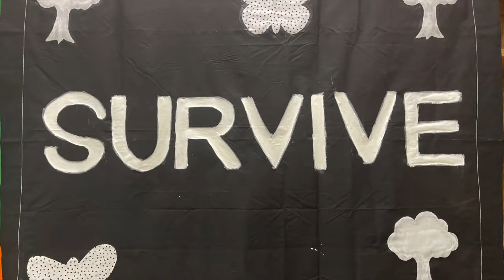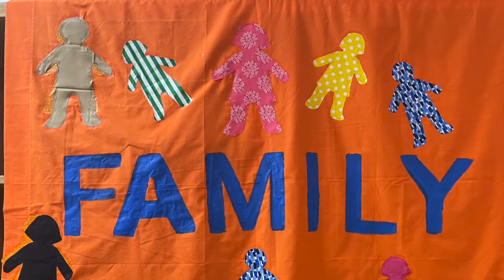Artist in Residence, Sue Schroeder at Bost, Inc.